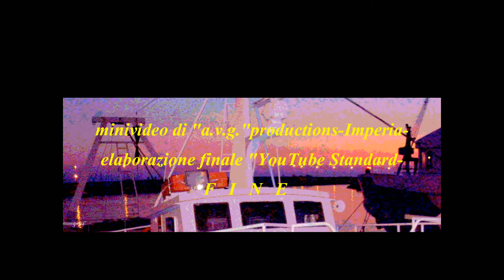Arriva Il Natale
Benvenuto-